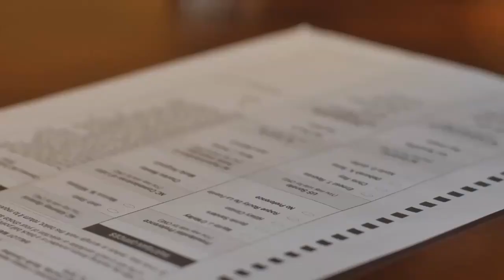🤔 New Hampshire Woman Wearing Anti-Trump T-Shirt Votes Topless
WANT TO HELP WITH THE MISSION?
New Hampshire Woman Wearing Anti-Trump T-Shirt Votes Topless . A New Hampshire woman who was rejected from voting with an anti-Trump shirt in Tuesday’s primary chose to take the shirt off and cast her ballot topless.